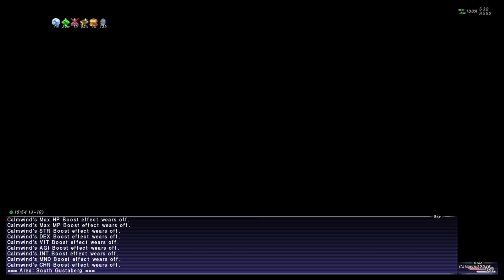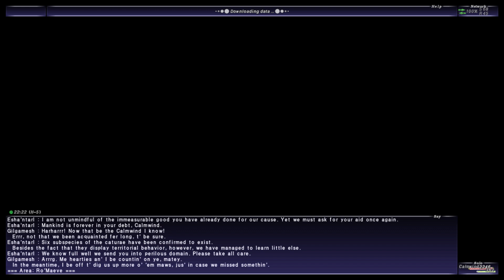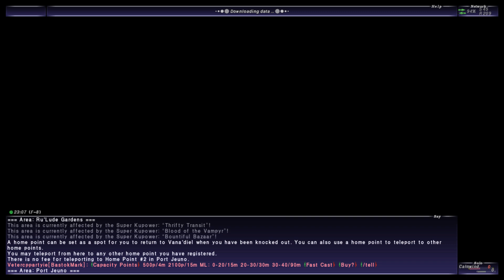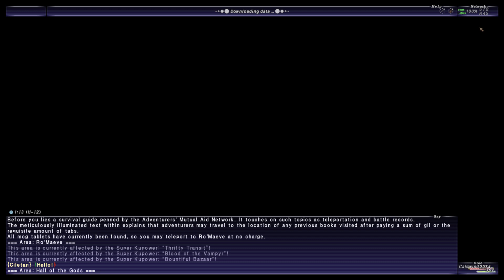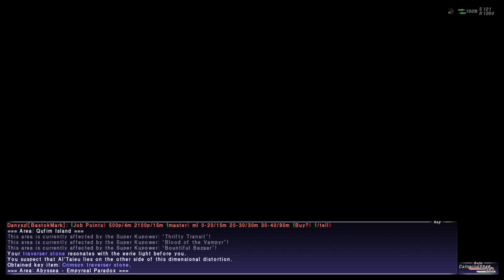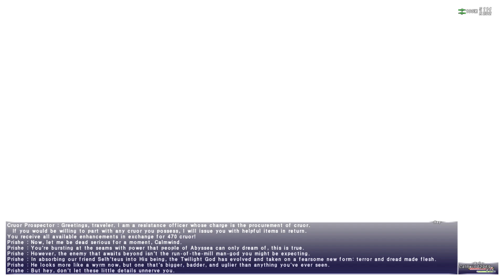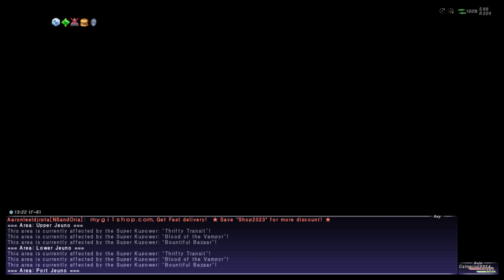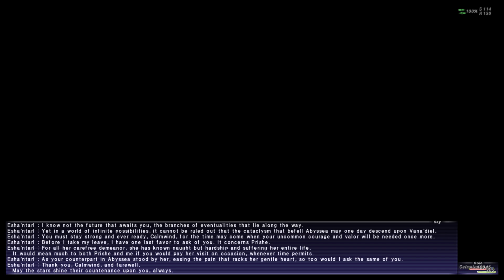Let's Play FFXI! #192 - How to Eat Fried Wyrms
In this episode we conclude Abyssea's main story arc, shallow though it was.  We also start delving into Voidwatch, the content that came alongside/right after Abyssea as a means of acquiring massive amounts of Cruor quickly.